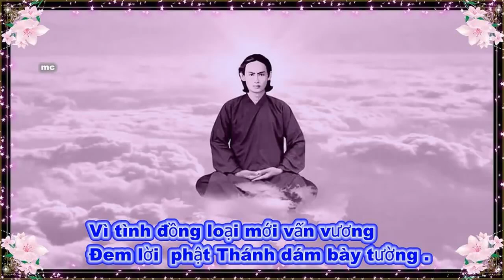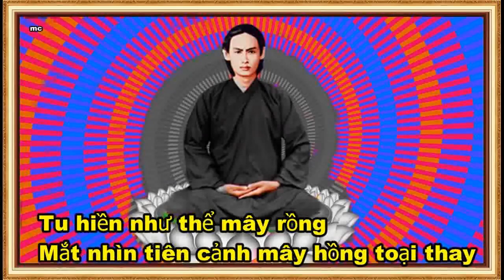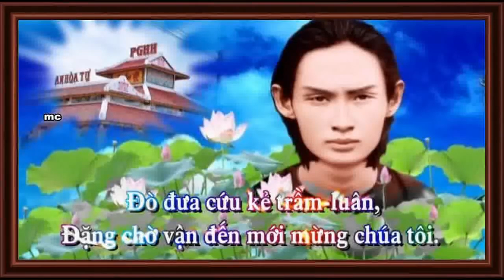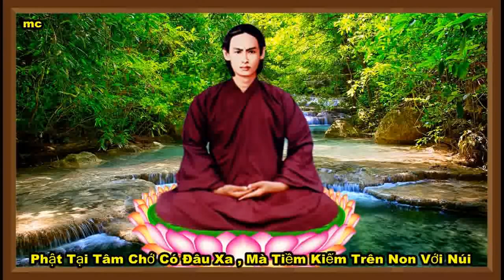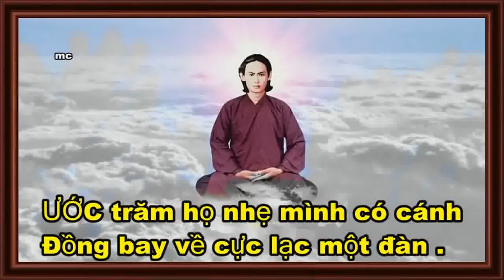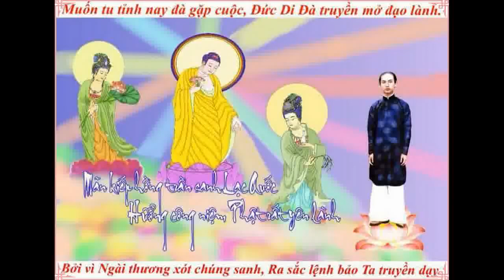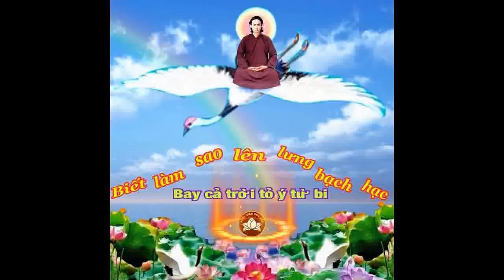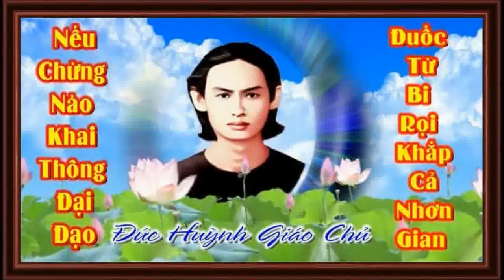Cảnh Tỉnh Nhơn Sanh (Giáo Chỉ Nhơn Sanh) của Đức Huỳnh Giáo Chủ PGHH diễn ngâm Trần Kim Lợi HD